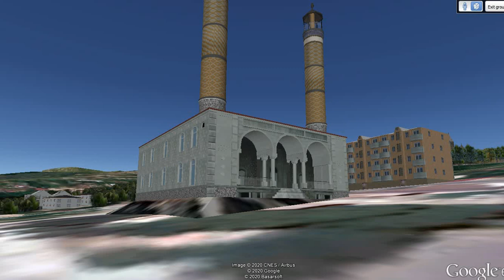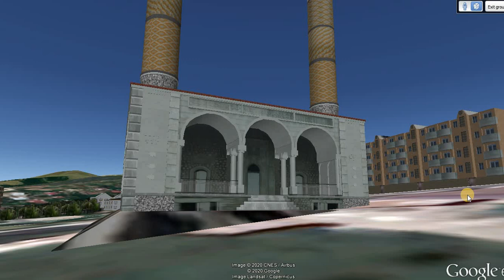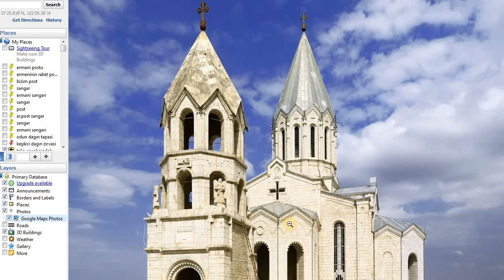Gəlin Şuşaya gedək. Savaşdan əvvəl hazırladığım amma yükləyəmədiyim bir səssiz peyk gəzintisi.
Şuşa şəhərinə peykdən baxış, şəhər küçələri ,məsçid, kilsə,binalar. Amma səssiz izahsız yalnız görüntüdü.